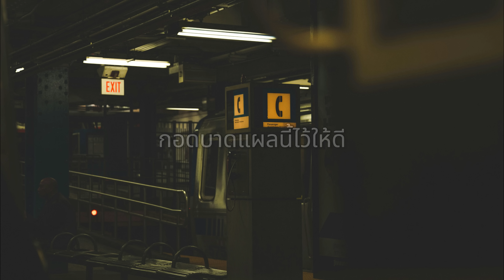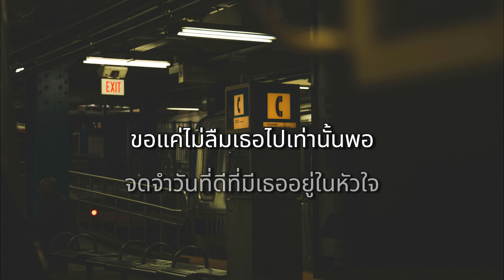จดจำ - Only Monday (เนื้อเพลง)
เพลง : จดจำ
ศิลปิน : Only Monday

บ่อยครั้งที่คิดถึงเธอ บ่อยครั้งที่คิดเรื่องเธอ
มันยังวนเวียนในหัวใจมันคอยตอกย้ำที่เธอลับไป
บ่อยครั้งที่พยายาม ทำให้รู้ว่าไม่มีทาง
ที่จะลืมเธอได้สักทีให้ลืมกี่ทีก็ลืมไม่ไหว

เจ็บสุดท้ายก็เก็บ เก็บมันไว้ทุกอย่าง
แม้ไม่มีทางให้กลับไป

ได้แต่จดจำวันที่ดีที่มีเธออยู่ในหัวใจ
ต่อให้มันจะเจ็บเท่าไรแค่มีเธออยู่ในหัวใจ
กอดบาดแผลนี้ไว้ให้ดี ไม่มีวันเลือนหาย
แม้ทรมานแค่ไหน ขอแค่ไม่ลืมเธอไปเท่านั้นพอ

บ่อยครั้งที่ฉันละเมอ บ่อยครั้งที่เพ้อเรื่องเธอ
ทำให้รู้ว่าในหัวใจ เธออยู่ในนั้นมันจำฝังใจ
กี่ครั้งที่พยายาม ทำให้รู้ว่าไม่มีทาง

มันแสนจะทรมาน อยู่กับการที่ไม่มีเธอ
และฉันต้องยืนให้ไหว
หนึ่งใจก็อยากจะลืม แต่อีกใจก็ยังให้จำไว้
ว่าฉันแพ้เธออยู่แล้ว

จดจำวันที่ดีที่มีเธออยู่ในหัวใจ